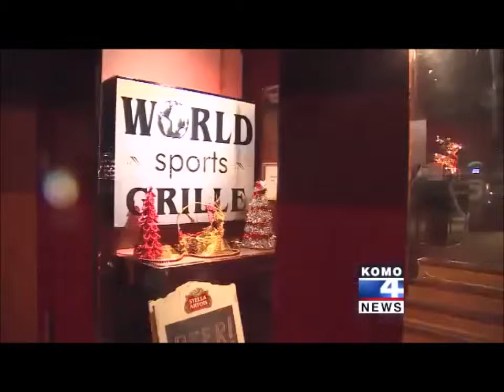TOP 5 KRAZY KATT WILLIAMS MOMENTS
Katt Williams has been all over the U.S. creating chaos and enemies along the way!